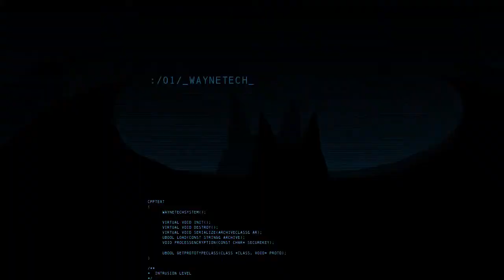Batman Arkham Origins Multiplayer Gameplay #7/Robin Alt.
Why not clicking that like button? Lets get to 20 likes!

Welcome to SplitGaming!
Once we reach 1,000 subscribers we will be doing a GIVEAWAY!!